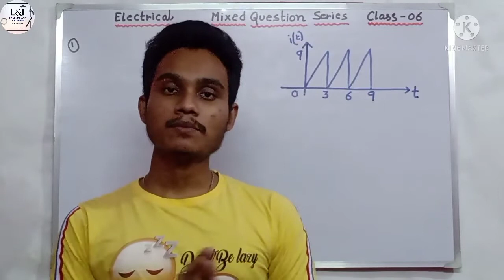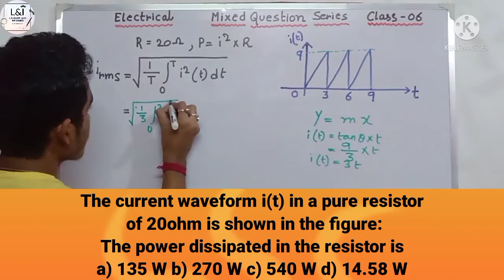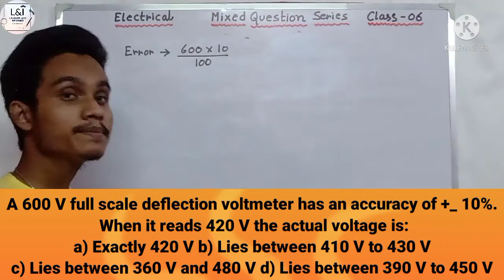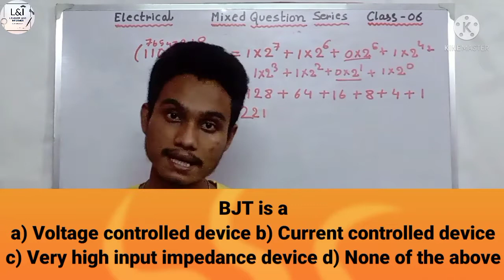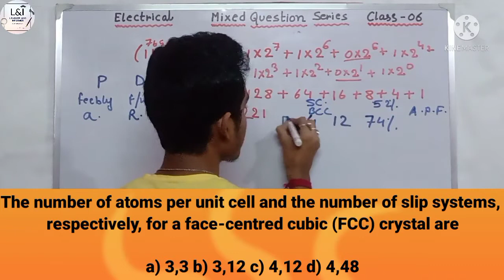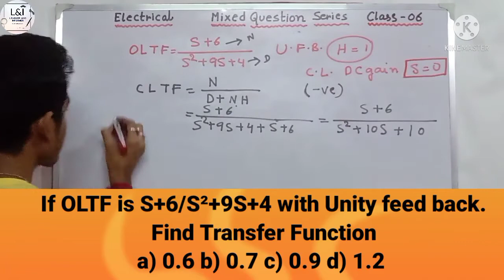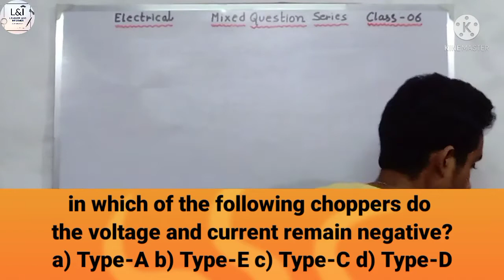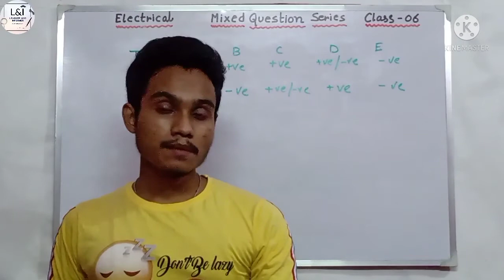Electrical Engineering MCQ | All AE/JE Exam | Class-06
Hi.

In this video you will get Mixed questions(all electrical subject) series for electrical engineering..